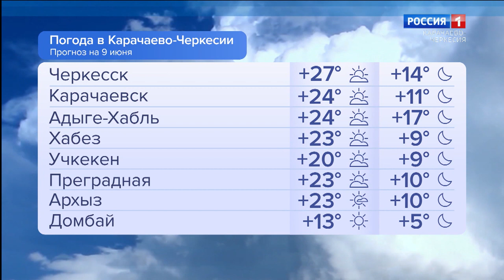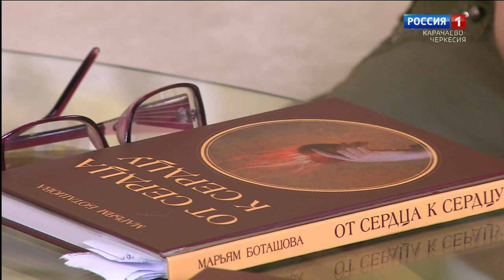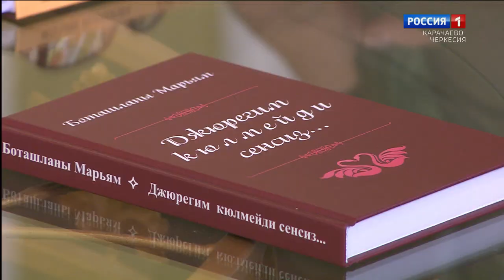Утро России. Карачаево-Черкесия 09.06.2023